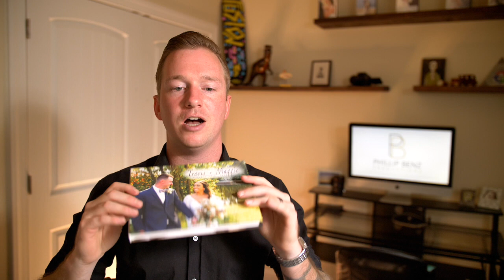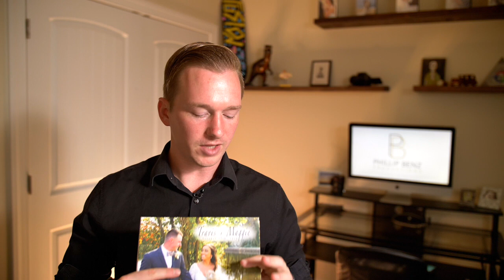2021 Client Inquiry Video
Interested in hiring Benz Productions for your wedding? This video breaks down everything you need to know to get the process started!